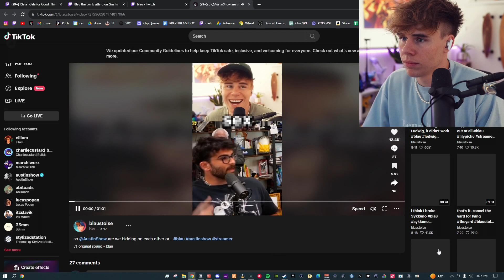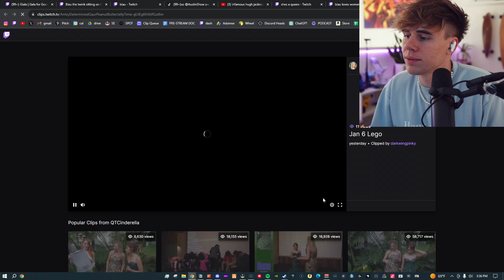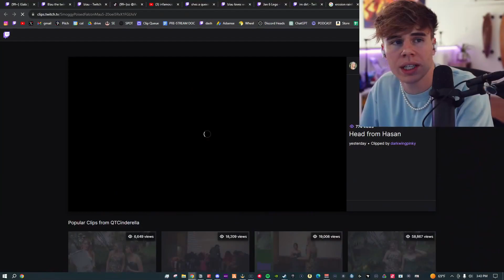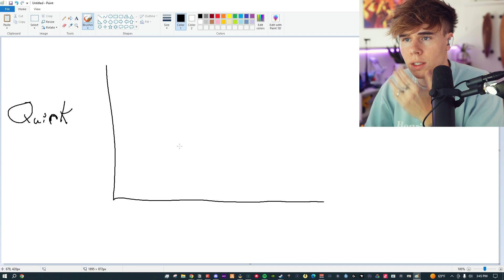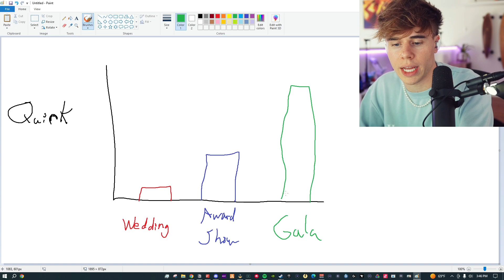Blau Gala Story and Reacts | Fuslie, Miyoung, Tina and Valkyrae